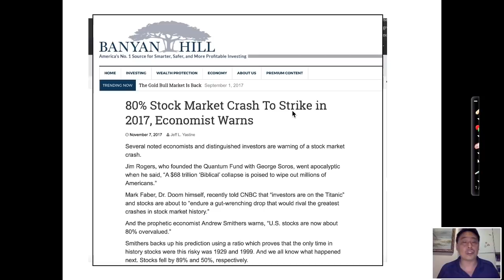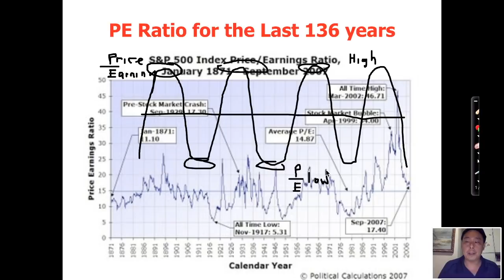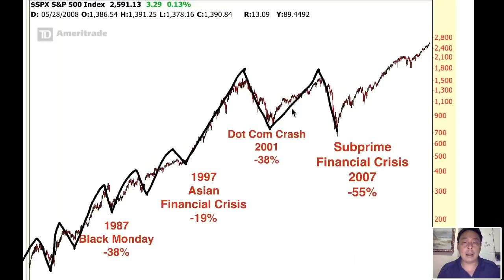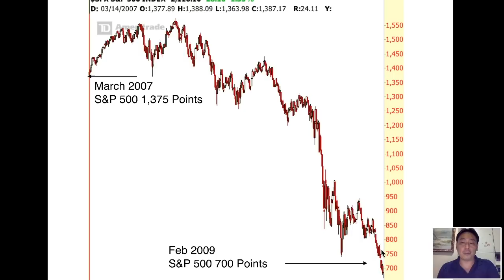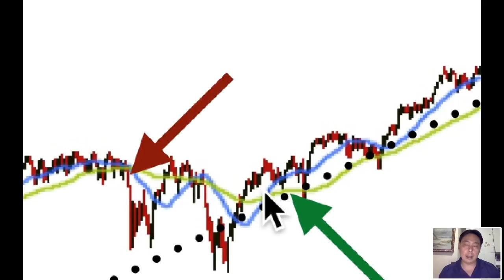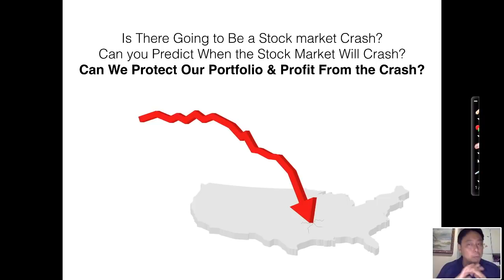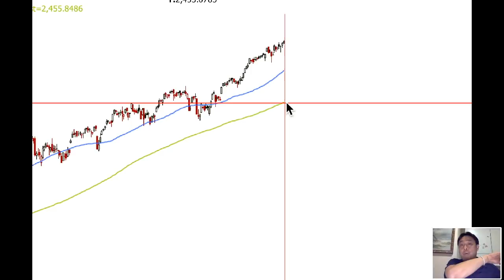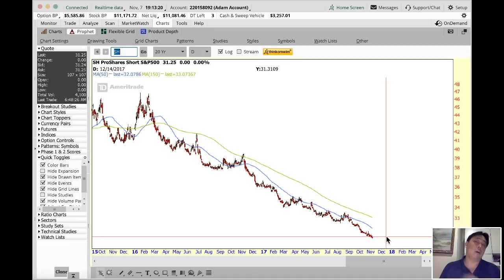Protect Yourself & Profit from the Coming Stock Market Crash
Is there a stock market crash coming? Can you predict exactly when it will happen? How do you protect your wealth and profit from the crash? Find out in this video...